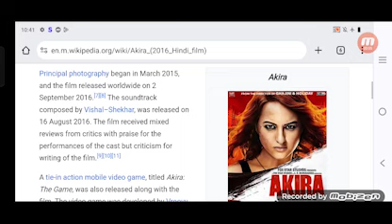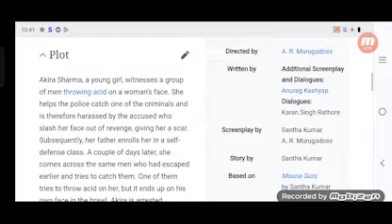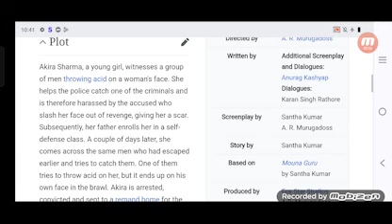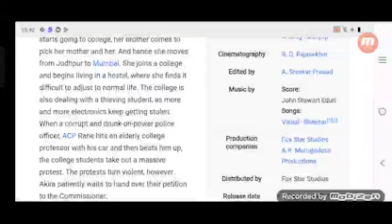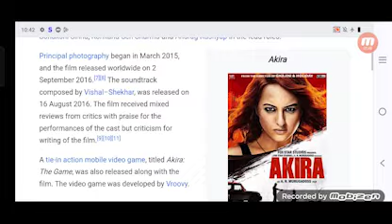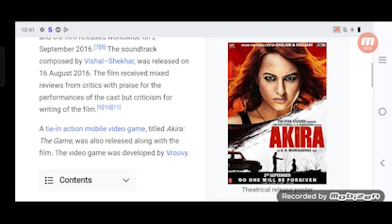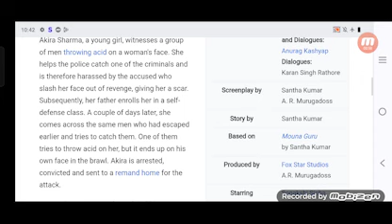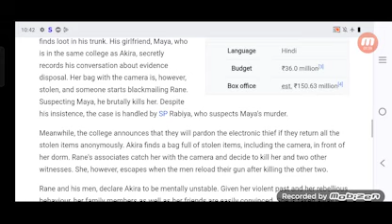Akira Full Movie Facts And Review / Bollywood Movie / Full Explaination / Sonakshi Sinha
In this video we will tell you about fact and review of movie Akira.